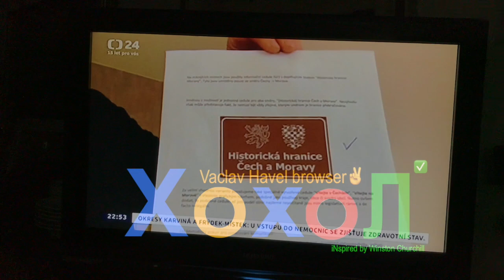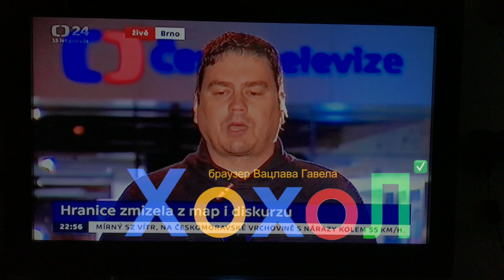Bohemia, Moravia, Silesia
Czechoslovakian flag